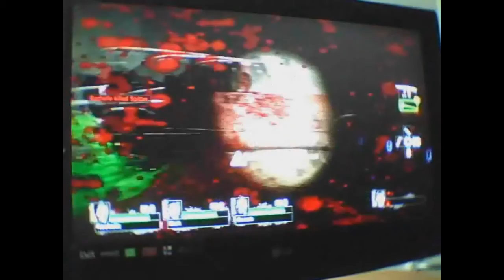Left 4 Dead 2 : Chapter 1 Hotel Gameplay Part 2